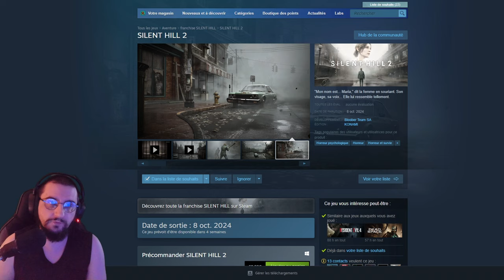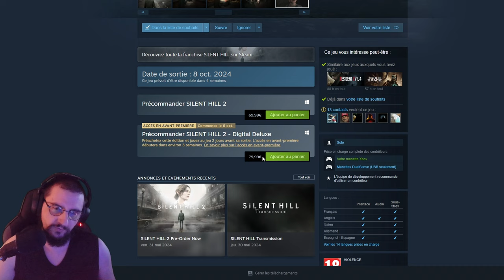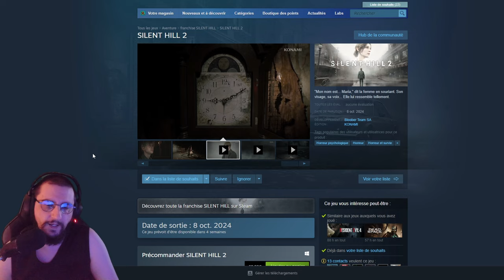Silent Hill 2 Remake - Le gameplay est bon !